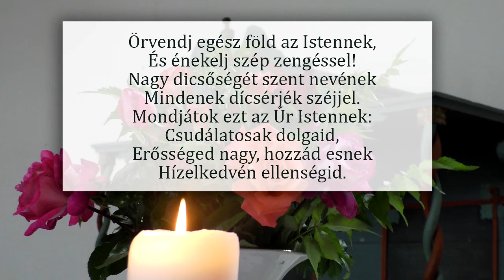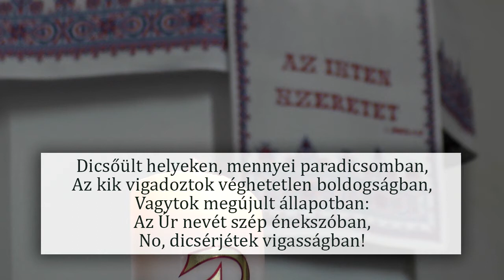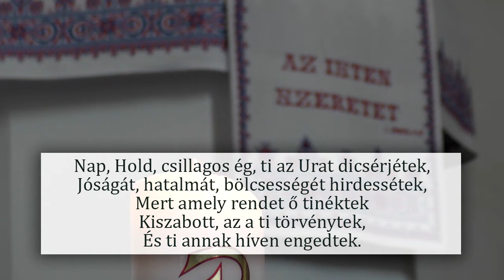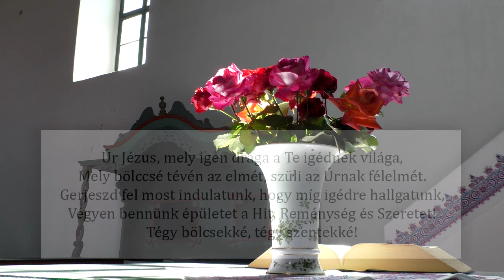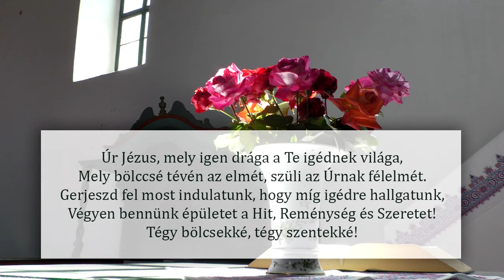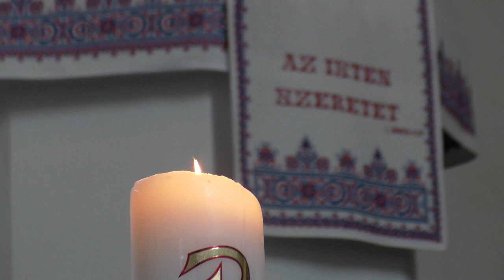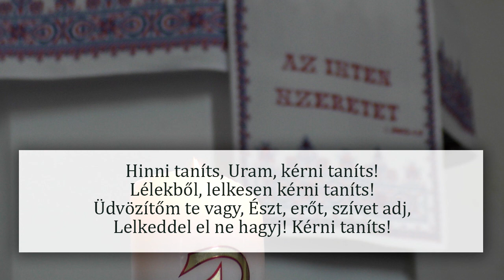Vasárnapi Istentisztelet - 2021. 09. 19.